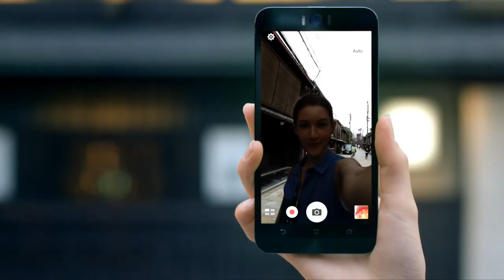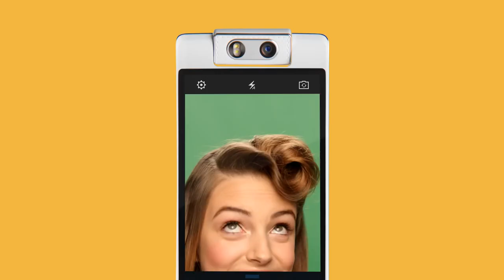DIARI AMANZ - 5 Peranti Selfie Pilihan Nisa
Maaf di atas kelewatan !
Video ini sepatutnya disiarkan pada 31 Disember 2015. Namun disebabkan beberapa masalah teknikal video ini baru dapat disiarkan pada hari ini (2 Januari 2015).

SALAM TAHUN BARU !

- Nisa Kay -